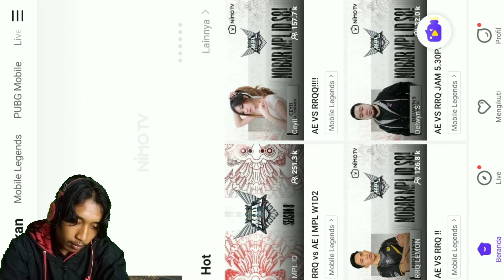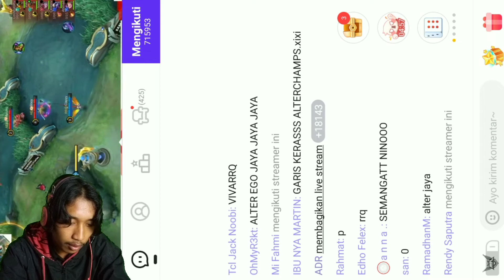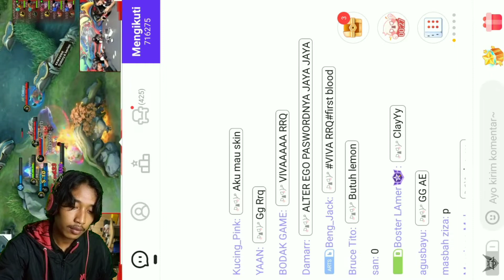CYCLOPS CELIBOY MENGGILA DI MPL S8!!!BIG MATCH RRQ VS ALTER EGO MATCH 1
Dukung terus channel ini agar lebih berkembang lagi dengan cara LIKE,COMENT&SHARE